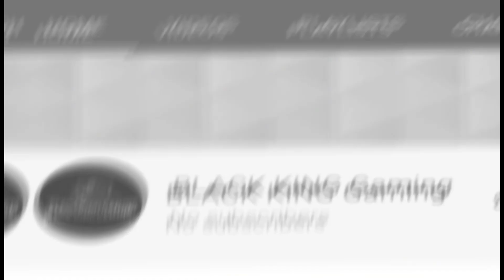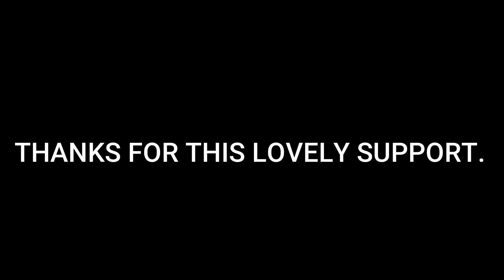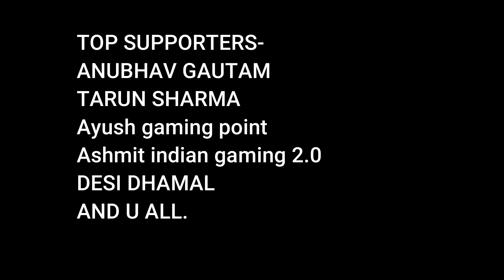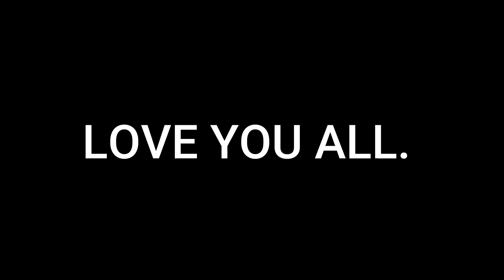1K SPECIAL MONTAGE//LAREE CHOOTE//PUBG MONTAGE//BLACK KING GAMING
⚫Edited by: Ayush kaushik, Devansh kardam
⚫Thumbnail: Devansh kardam
⚫Song:Laree choote
⚫TOP SUPPORTERS:🔽🔽
AYUSH KAUSHIK
DEVANSH KARDAM
ANUBHAV GAUTAM
TARUN SHARMA
AYUSH GAMING POINT
Ashmit indian gaming 2.0
HARSH
⚫TEAM BKG:🔽🔽
AYUSH KAUSHIK
DEVANSH KARDAM
ANUBHAV GAUTAM
TARUN SHARMA